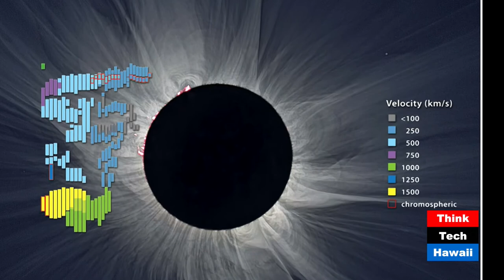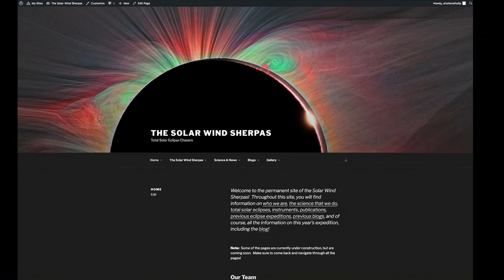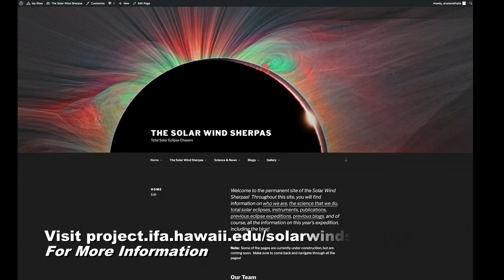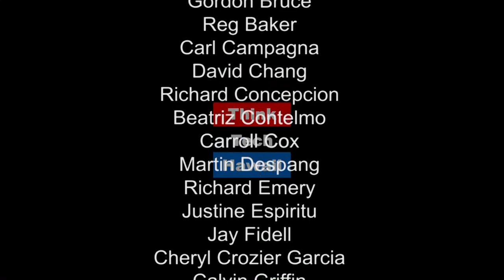The Science and Beauty of a Total Solar Eclipse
Dr. Nathalia Alzate (Post-Doctoral Solar Scientist, Aberystwyth University, Wales), appears alongside Linda Martel and Jeff Taylor on Research in Manoa to discuss her research of the solar corona, especially during total solar eclipses.